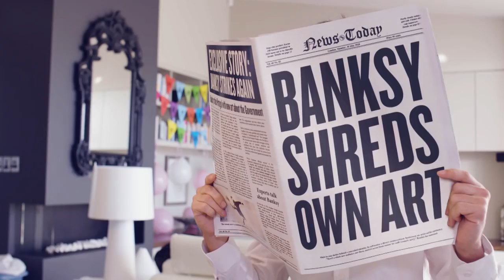Laura Daniel - Banksy